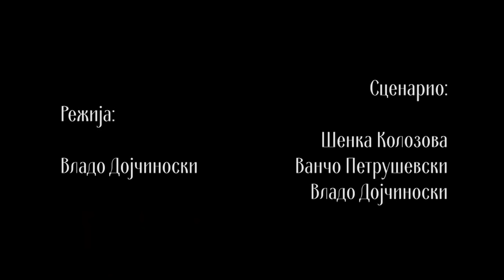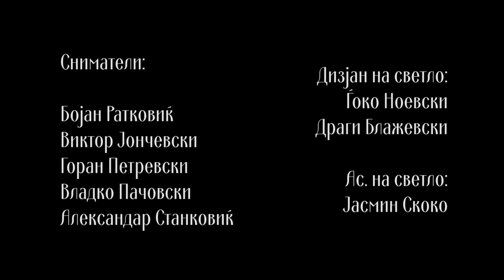Makedonski Narodni Prikazni - Skrzavec Vrzan za Drvo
Učestvuvaat:
Kire Pečijare
Ljupčo Bojkovski
Dubravka Kiselički
Nikica Jankovski
Vančo Petruševski
Goce Todorovski
Vlado Dojčinoski

Režija:
Vlado Dojčinoski

Scenario:
Šenka Kolozova
Vančo Petruševski
Vlado Dojčinoski

Producenti:
Tomislav Kocevski
Zoran Dodevski

Organizator:
Momo Nikolovski

Snimateli:
Bojan Ratkoviḱ
Viktor Jončevski
Goran Petrevski
Vlado Pačovski
Aleksandar Stankoviḱ

Dizajn na svetlo:
Ǵoko Noevski
Dragi Blaževski

As. na svetlo:
Jasmin Skoko

Majstor na ton:
Tode Kocev
Vlado Ristanovski
Trajče Milanovski

Bum operator:
Dragan Davitkovski
Daniel Stamenkovski

Montaža:
Nikola Slavkovski
Bobi Stoimenovski
Dejan Tanevski

Grafički dizajn:
Denko Matevski
Darko Zdravkoviḱ
Nebojša Bogdanovski

Scenograf:
Olivera Fičoroski
Dimče Sekulovski

Rekvizita:
Dragan Kristev - Striko

Šminker:
Verče Blaževska

Kostimograf:
Nikolona Talevska

Blagodarnost do:
Sv. Pantelejmon, s. Gorno Nerezi, Skopje
Markov Manastir, Sv. Dimitrija, s. Markova Sušica
Manastir Sv. Ǵorgija, s. Kučkovo

© Sitel Televizija - Site prava zadržani